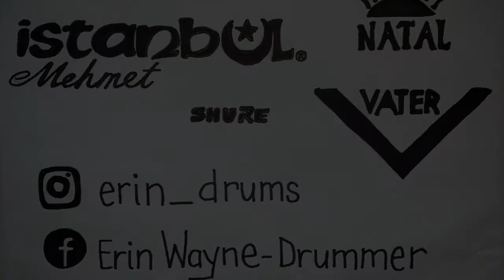Footloose by Kenny Loggins- Drum Cover by Erin Wayne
I felt like jamming to an uplifting song so naturally I went for Footloose! Gotta love that 80's dancing vibe!